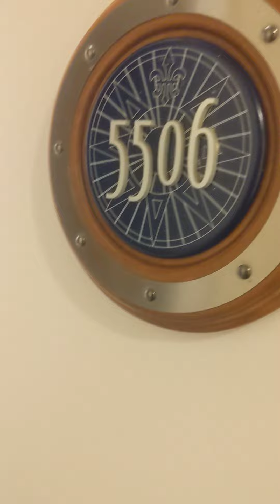December 9, 2022